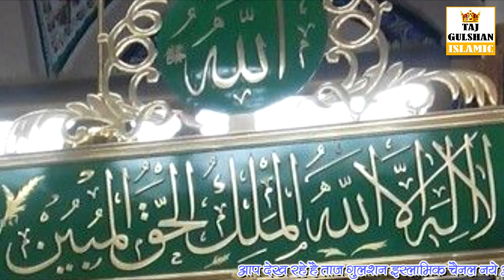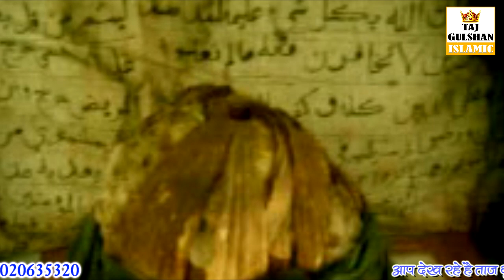Jashne Milad Special | More Ghar Aaj Mohammad Aaye | Eid Milad Un Nabi 2024 | Taj Gulshan Islamic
Jashne Milad Special | More Ghar Aaj Mohammad Aaye | Eid Milad Un Nabi 2024 | Khadim Naimuddin Taji | Taj Gulshan Islamic

Song - More Ghar Aaj Mohammad Aaye
VOICE - Khadim Naimuddin Taji
AUDIO RECORD - KGN Audio Studio
EDITING & MIXING - Sufi Wasim Khan Taji
LABEL - Taj Gulshan Islamic
PRESENTS - Taj Gulshan Islamic
COPYRIGHT - Taj Gulshan Islamic

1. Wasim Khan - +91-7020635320